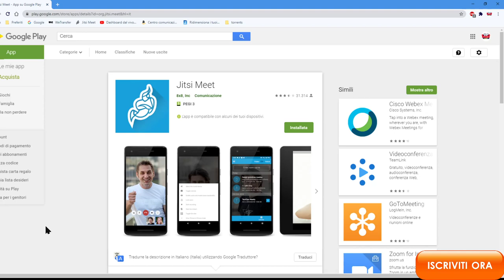COME COLLEGARSI DA SMARTPHONE